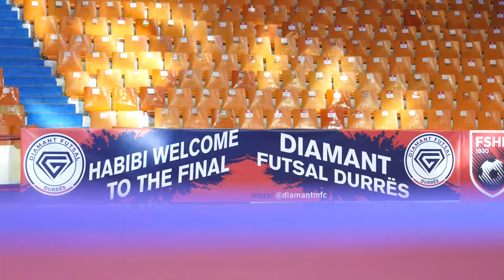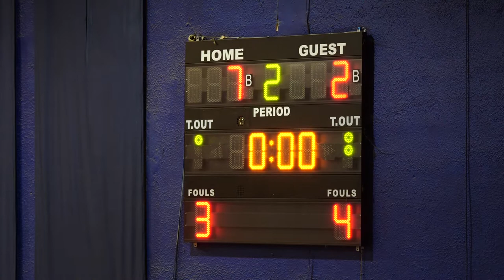FUTSAL | Tirana vs Diamant | FULL MATCH